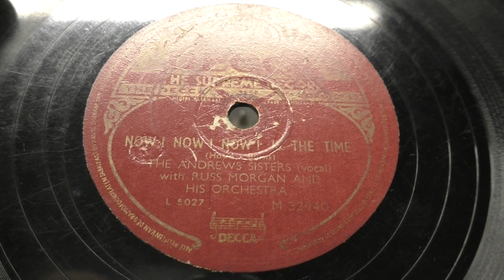The Andrews sisters: Now ! now ! now ! is the time. (1949).